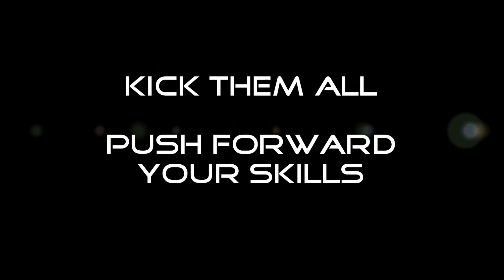Point Fighting Kickboxing Techniques Tutorial: D-Side (Defensive Side Kick) by Josua Cruz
PROgressive Point Fight Training Tutorial by Josua Cruz, Director y creador de PROgressive.

Técnica de defensa: Defensive Side Kick

KICK THEM ALL
PUSH FORWARD YOUR SKILLS